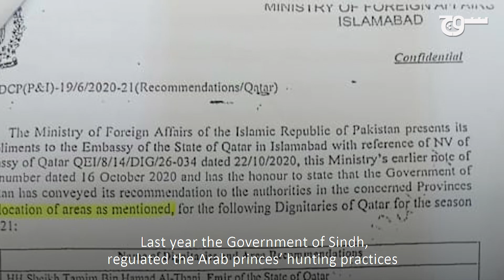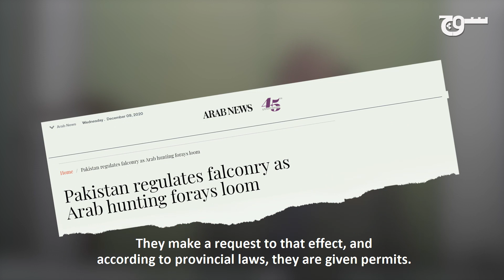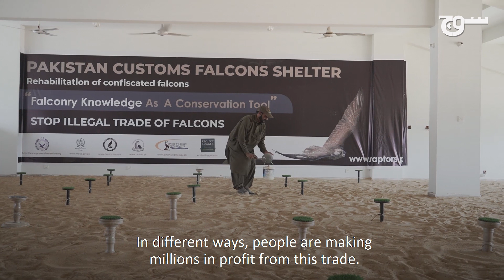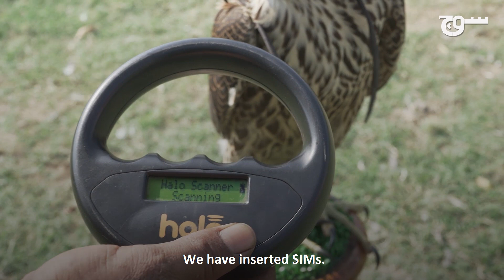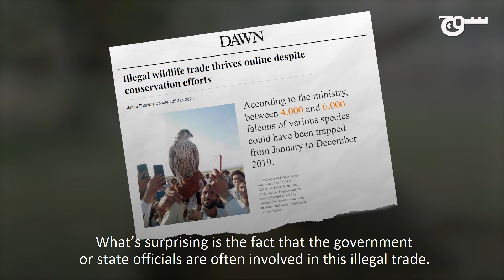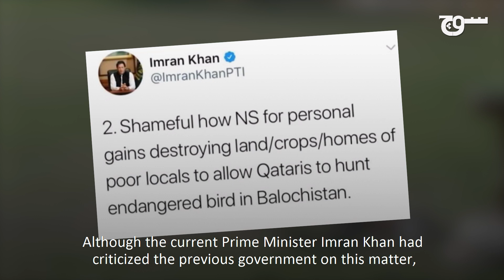Falcon Population in Danger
Why has falcon smuggling increased in Pakistan? And what does it have to do with rising falconary trends in Arab countries? Watch our short documentary to find out:

پاکستان میں بازوں کی اسمگلنگ میں اضافہ کیوں ہو رہا ہے؟ اس کا عرب ممالک میں بازپروری کے بڑھتے ہوئے رجحان سے کیا تعلق ہے؟ ہماری یہ ڈاکیومنٹری دیکھیں۔

Producer: Manesh Kumar
Camera Team: Sami Qazi and Ali Mehdi
Edit: Muhammad Abid and Azeem Charania
Creative Associate: Azeem Charania
Voice over: Fawad Hasan
English Script: Umer Zaib
Production Supervisor : Sualeha Qureshi